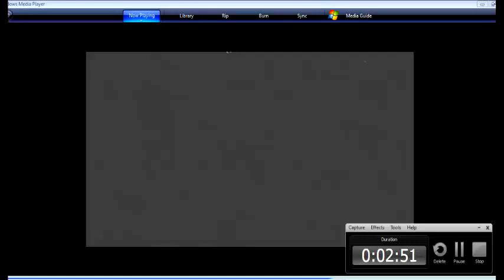"Ghost"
Shannon McCarthy's solo 2014 choreographed by Chad McCall